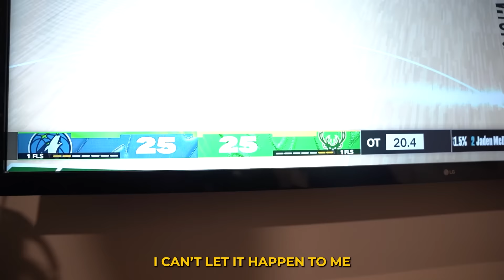NELSON NILES AND ISAIAH FULLER ￼FACE OFF IN A 2K24 GAME FOR $5,000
Thank you all so much for watching. Leave a comment about what you want to see next! New videos are coming every Tuesday and Thursday.